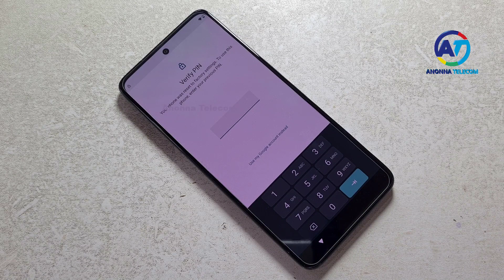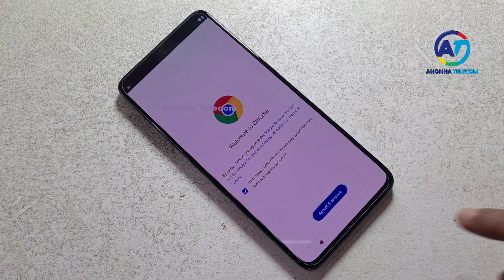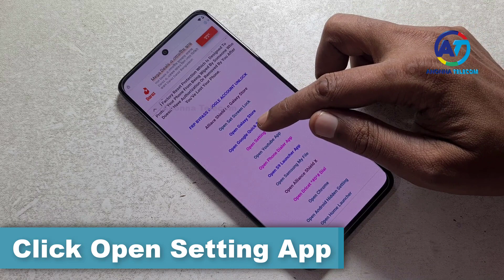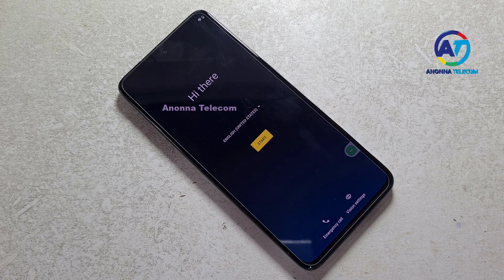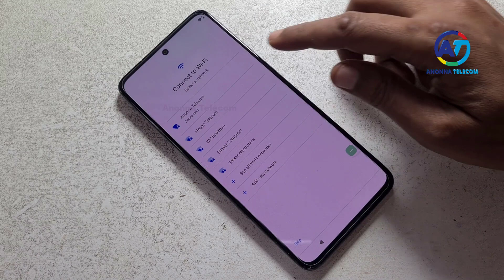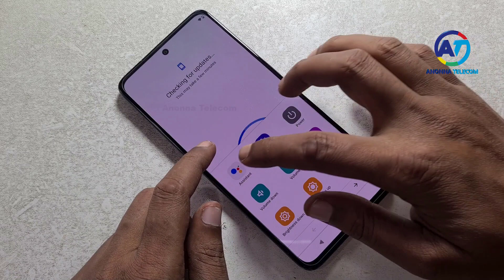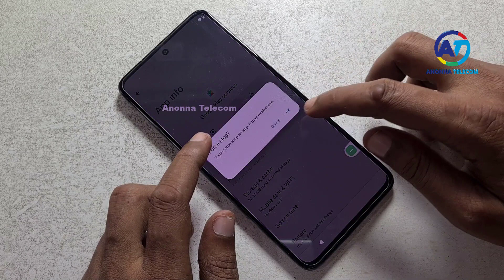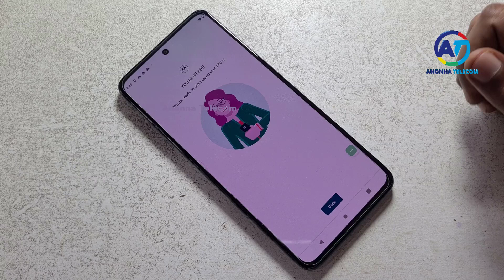Motorola Moto G60/G62 5G FRP Unlock/Bypass Google Account Lock Android 12 | Without PC | 2024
Motorola Moto G62 FRP Bypass Without PC Android 12. Motorola Moto G60/G62 FRP Unlock Android 12. Motorola Moto G60/G62 Unlock Google Account Lock Android 12 Without PC. Motorola Moto G60/G62 FRP Bypass Google Account Lock Android 12 Final Method 2023